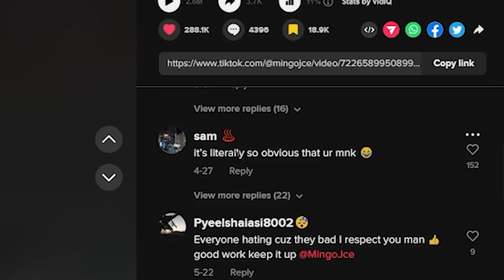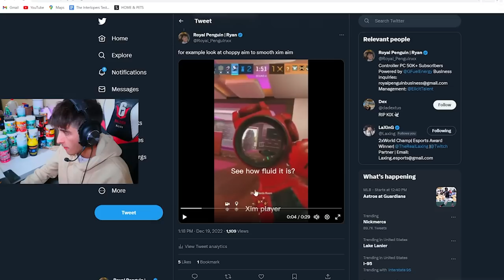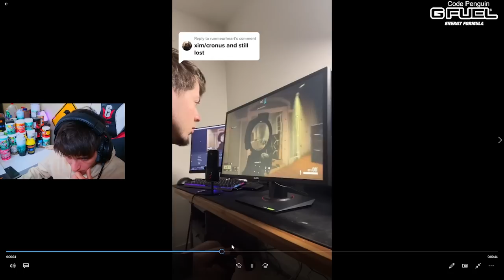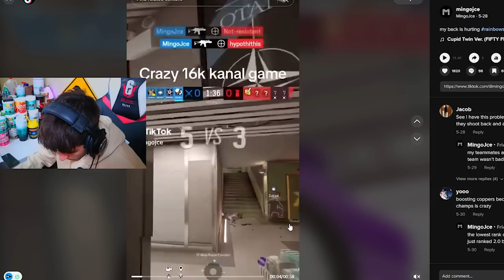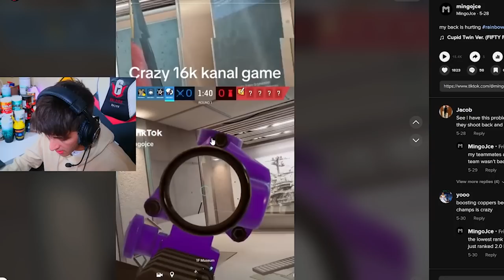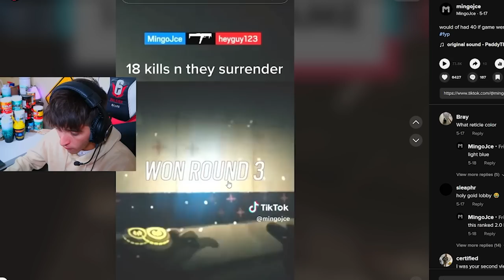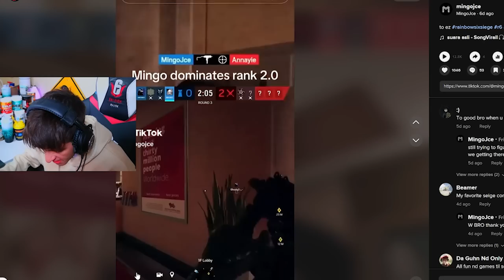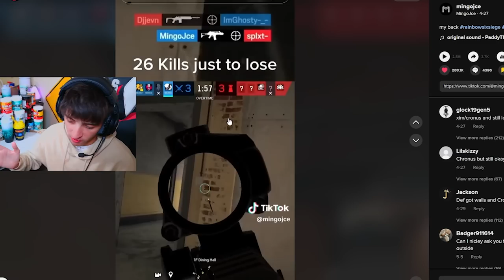This Console Clip BROKE Siege Tik Tok , XIM or Controller? - RAINBOW SIX SIEGE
This Tik Tok of Siege blew up and people think hes xim and cronus , is he controller?

GO FOLLOW MY 2ND CHANNEL

My Sens (Xbox)
Horizontal :75
Vertical : 35
ADS : 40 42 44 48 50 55
DZ : 5
♪ Imagine (Prod. by Lukrembo)
Link :